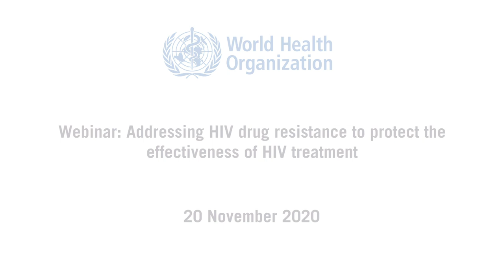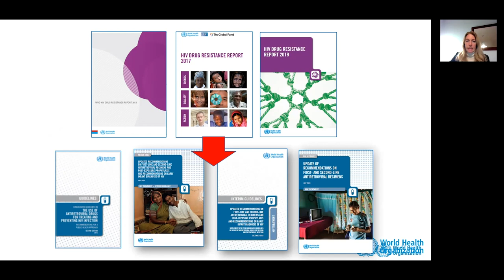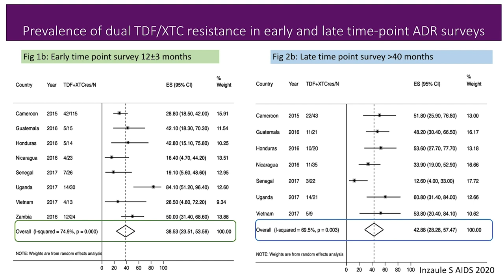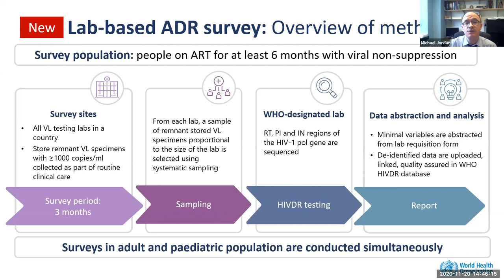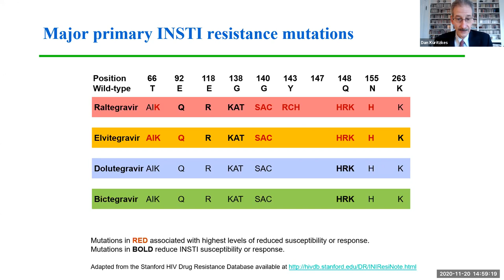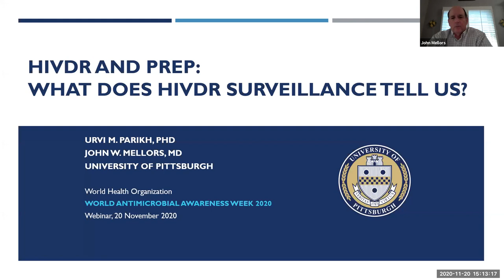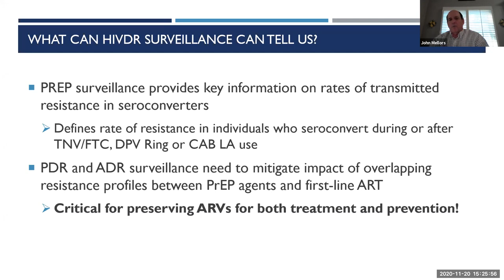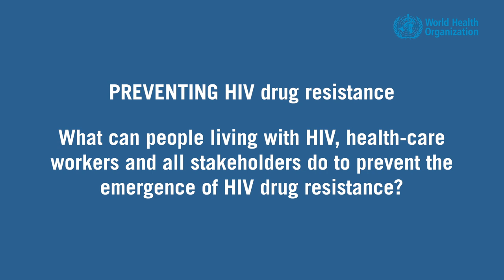Webinar: Addressing HIV drug resistance to protect the effectiveness of HIV treatment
The webinar on "Addressing HIV drug resistance to protect the effectiveness of HIV treatment" was organized in celebration of World Antimicrobial Awareness Week 2020 on 20 November 2020. This webinar covered WHO’s strategy to monitor and response to HIV drug resistance, latest global epidemiological data, new surveillance methods, and most recent data on resistance to new ARV medicines used for HIV treatment and prophylaxis.
Please, submit before 30th of January each year your short film about HIV-AIDS in WHO's Health for All Film Festival